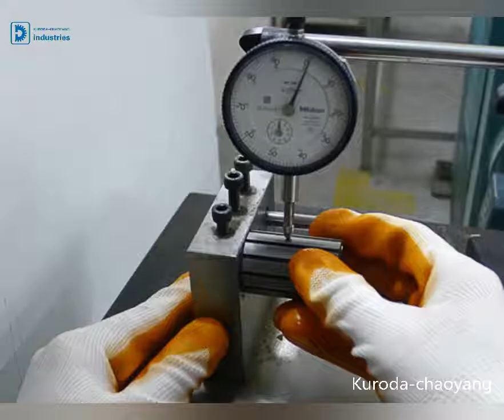motor core stator rotor lamination stamping die